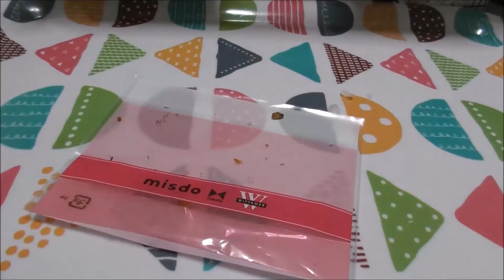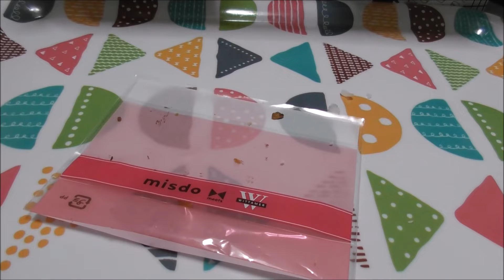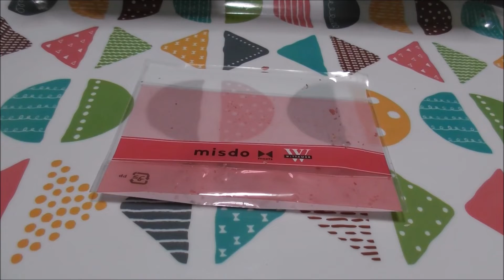【ケーキ大人食い】ヴィタメールコレクション第2弾《ミスタードーナツ》【咀嚼音/ASMR】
ミスタードーナツとヴィタメールのコラボ第2弾です。
ハート型のドーナツ3種です。
詳細はブログへどうぞ。

あつまれ動物の森 島のリンゴ風果汁入り スープカレー味ラーメン《サンヨー食品》